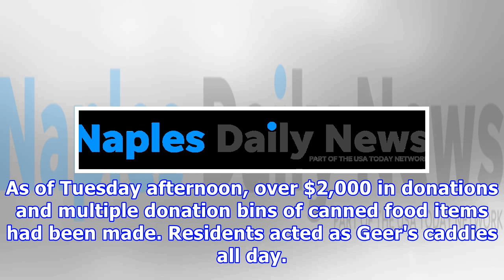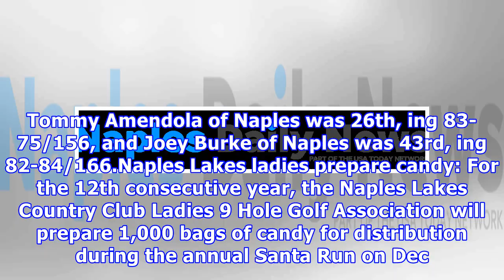Southwest florida golf column: bentley village pro completes 180-hole marathon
Stan Geer played a lot of golf Monday. A lot. The Bentley Village pro squeezed in 180 holes on the par-3 course, all to raise money and food for the Harry Chapin Food Bank. As of Tuesday afternoon, over $2,000 in donations and multiple donation bins of canned food items had been made. Residents acted as Geer's caddies all day. One of them, Ilmar Arsts, walked 108 of the holes. Bentley Village pro Stan Geer, center, poses with residents who served as his caddies during a 180-hole marathon to supp...